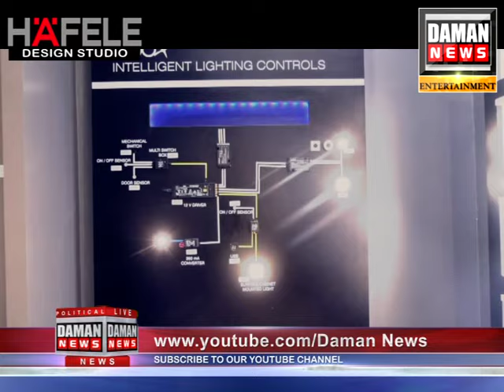Daman News 3 8 2019